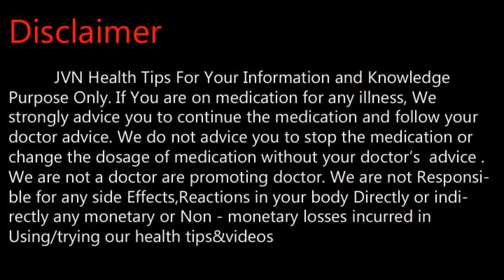உணவு உண்ட பின் நாம் செய்யக்கூடாதவை .Tamil HTamil Health and Beauty Tips | ealth Tips | JVN